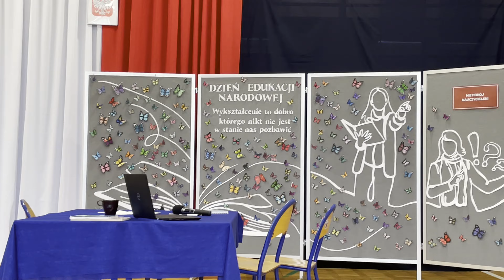ZSP6 Siedlce - "I Ciebie też, bardzo" Męskie Granie Orkiestra 2021